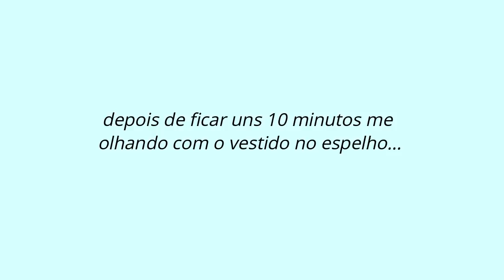RECEBIDOS DA CHINA // EXPECTATIVA X REALIDADE *loja yoins*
Oiii gente!
No vídeo de hoje mostrei recebidos de roupas da china, váaarios lookinhos que escolhi pra fazer aquela expectativa x realidade! Espero que gostem ♥

a yoins está realizando uma grande promoção entre os dias 9 e 20 de junho, aproveitem para usar o código de desconto nesse período: WYL15 pra 15% off e  WYL20 pra 20% off para compras acima de $65 ! quero ver todo mundo com looks lindos da yoins por aí 😍